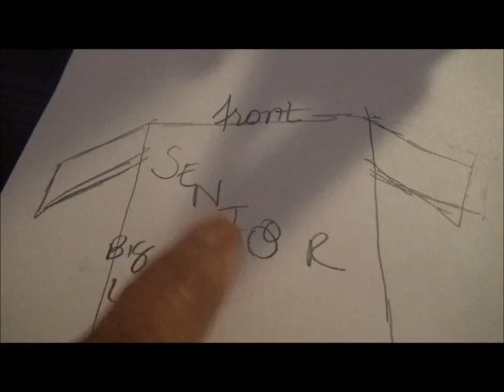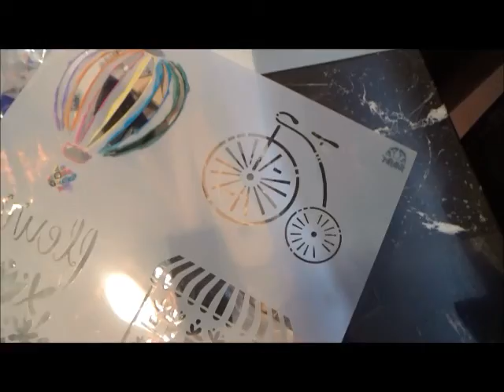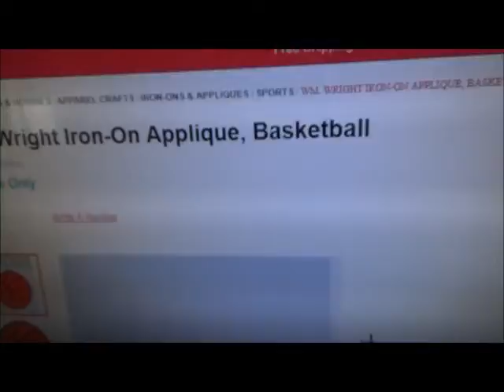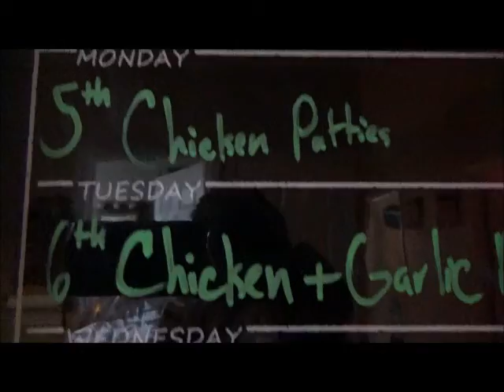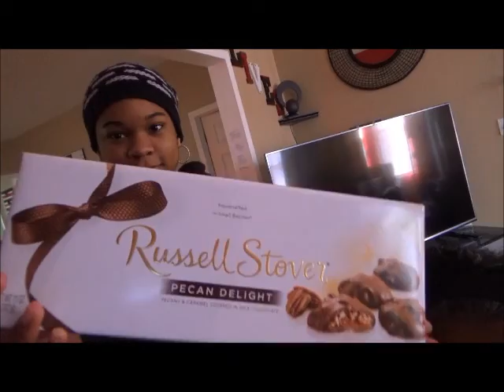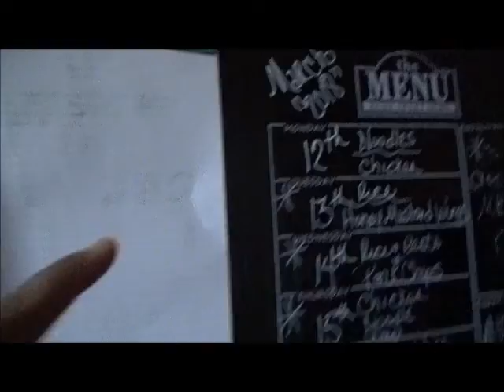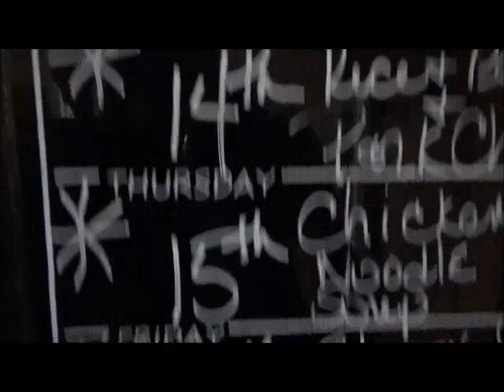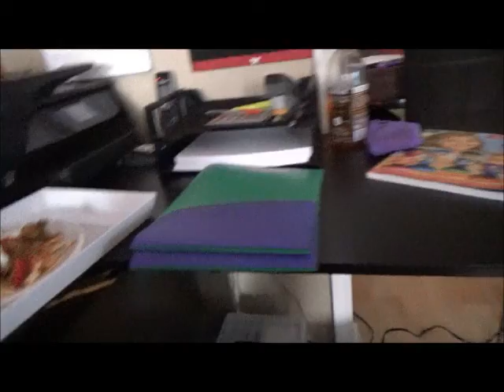Iron-On T-shirts and some New Buys